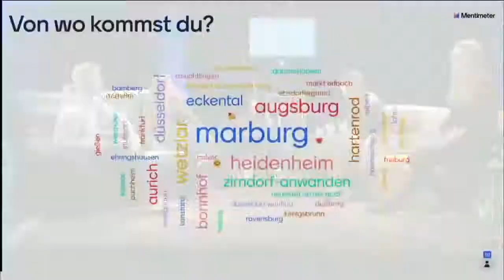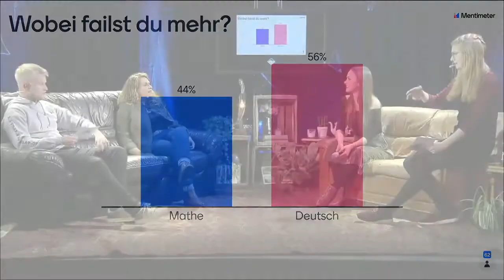Sofa-Talk beim JUTRE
Interview über das Scheitern und das Schreiben.